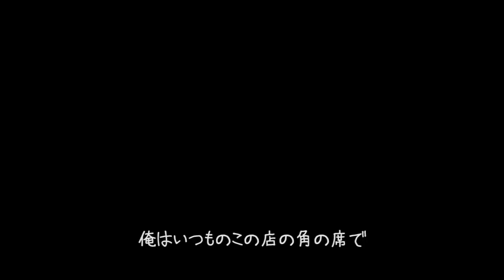SIX - JACK THE NICHOLSON'S(ジャックザニコルソンズ)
1st e.p.『Dai Ichi VAN』の40枚限定特典DVDに収録されていたSIXのミュージックビデオ。

※イメージシーンについて
チャンネルシックス製作のショートムービー「縁屋本舗」から流用。

※ライブシーンについて
2011年9月13日、「bar SIX」二周年祭、ソロで活動していた金城小町が、突如ドブロギターを叩き壊しソロ活動に別れを告げた。

それから丁度一年後の2012年9月13日のbar SIX三周年、今度はバンドとして同じ場所で歌っている。

元々、一年はもたないだろうと言われていた店がなんとか三年、色んな人が立ち寄り、色んな人が去っていった。

この映像は、様々な想いが詰まった三周年祭でのライブと、"JACK THE NICHOLSON'S"始まりの曲。